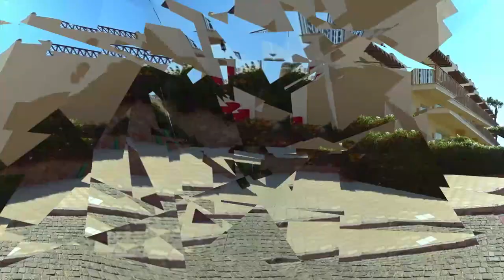Отдых в Египте Concorde El Salam Front Area 5* обзор отеля, питание, пляж, риф. Sharks Bay. Шарм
Обзор отеля Concorde El Salam Front Area 5*. Расположен в бухте Sharks Bay в шаговой доступности от площади Soho Square со множеством ресторанов, баров, сувенирных магазинов и развлечений на любой вкус. Каскадный пляж и нормальный коралловый риф делает его хорошим местом для любителей как пляжного отдыха, так и снорклинга. Несмотря на то что отель находится в безветрянной бухте Шаркс бей, все таки ветер на территории ощущается прилично.

Открыт 2001 г., реновация 2015 г.

Расстояние до аэропорта прилета: 8 км
До Сохо сквер 500 метров

Standard Room с видом на сад, не все имеют балкон.

Бассейны:
-общее количество бассейнов: 4
-2 бассейна с подогревом в зимний период на территории Concorde El Salam Front Area 5* .
-крытый бассейн с подогрев в зимний период, расположен в SPA центре в отеле Concorde El Salam Front Area 5*.
-3 горки в основном бассейне на территории отеля Concorde El Salam Sport Area 4*+  (подогревается в зимний период) можно пользоваться бесплатно;

дата начала и окончания подогрева не фиксирована (зависит от погодных условий и загрузки отеля).

Есть детский клуб.

Интернет:
wi-fi только в лобби: бесплатно

Пляж:
Есть лагуна с берега по колено взрослому при приливе. Покрытие песчано галечное, можно заходить босыми ногами, но для безопасности рекомендуется спец обувь.

Пирс длинна 49 м
Примерная глубина с пирса 5 метров

Браслеты одевают в 11:00, срезают в 12:00.
Если туристы приедут в отель очень рано - то можно бесплатно только чай кофе и воду в лобби баре. Последний день после выселения бесплатно можно пообедать только в итальянском ресторане.

Примечание: Администрация отеля оставляет за собой право вносить любые изменения в концепцию отеля, в том числе о наборе платных/бесплатных услуг без предварительного уведомления.

Не забывайте ставить лайки и писать ваши комментарии под этим видео, какие ваши впечатления от гостиници Concorde El Salam Front Area 5* и какие плюсы и минусы данной гостиницы по вашему мнению! А также подписываться на мой канал.